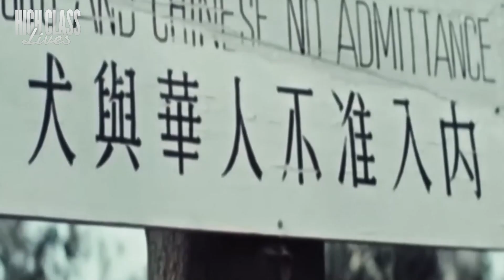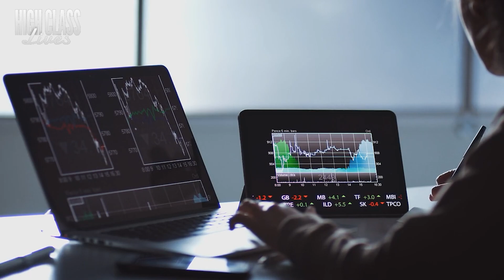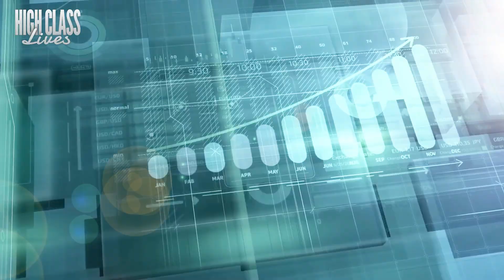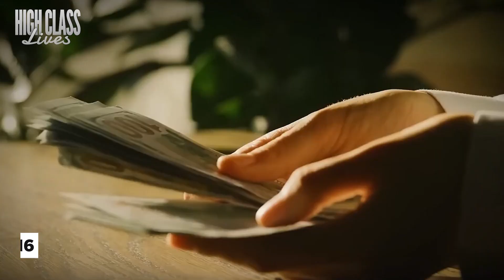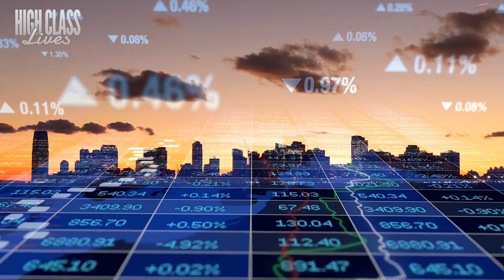China's Construction Techniques Shocked American Engineers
China's Construction Techniques Shocked American Engineers from bridges that span massive rivers to towers that rise into the sky, China is redefining what's possible when it comes to building things.